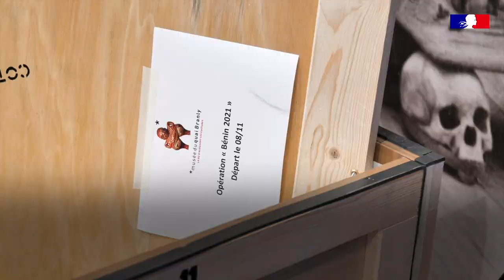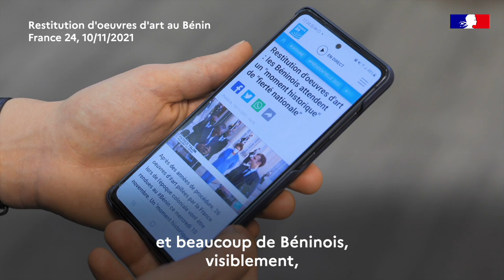Restitution des biens culturels : 26 œuvres reviennent au Bénin.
En novembre 2021, 26 objets ont été restitués par la France au Bénin. Depuis le 19 février 2022, ces œuvres sont exposées pour la première fois à Cotonou.
Découvrez notre reportage revenant sur l’histoire de cette restitution.
La restitution des œuvres exposées dans les musées français constitue un enjeu important de coopération culturelle, scientifique et muséographique entre la France et les pays africains. Dans son discours du 28 novembre 2017 à Ouagadougou, le président de la République, Emmanuel Macron, a réaffirmé la volonté de la France de s’engager vers une restitution des œuvres africaines aux pays africains. Le processus, défini par une démarche collaborative et désormais doté d’un cadre légal, est initié pour le Bénin et le Sénégal. La restitution des biens culturels illustre la volonté d’une nouvelle politique patrimoniale autour de projets communs.